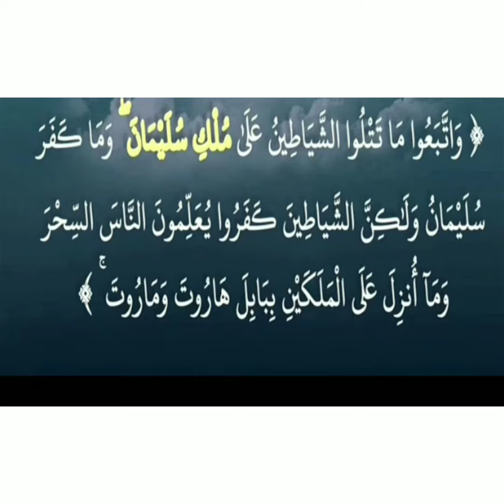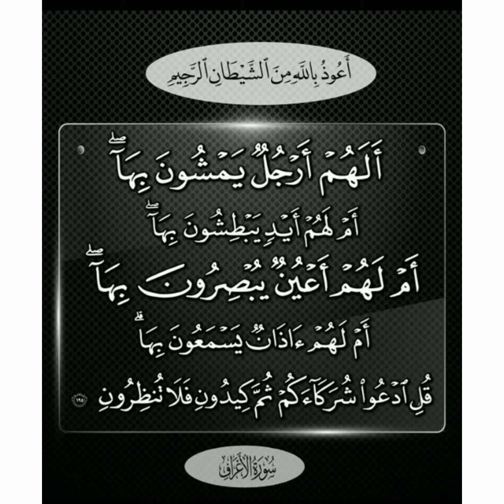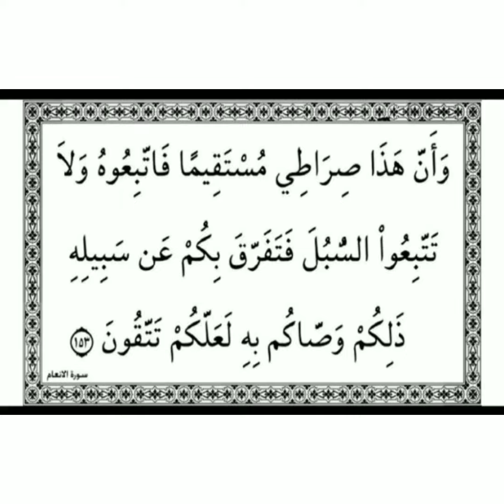Djimera vs Omar Sall (L'unicité d' Allah) 💕💞💞💞❣️